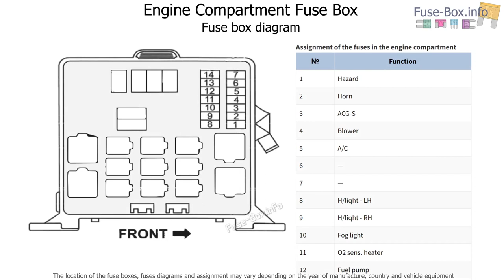Fuse box location and diagrams: Holden Frontera (1999-2003)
Fuse box diagrams (location and assignment of electrical fuses) for Holden Frontera (UES; 1999, 2000, 2001, 2002, 2003).